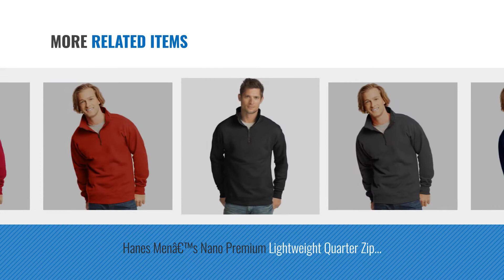Hanes Shells [ Winter 2018 ] | New & Popular 2018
New! 2019 Black Friday / Cyber Monday Outdoor Recreation Deals and Updates.

Black Friday / Cyber Monday Hanes by Menâ€s Nano Premium Lightweight Quarter Zip Jacket_Vintage Black_XL by Hanes

Black Friday / Cyber Monday Hanes Menâ€s Nano Premium Lightweight Quarter Zip Jacket_Vintage Navy_L by Hanes

Black Friday / Cyber Monday Hanes Menâ€s Nano Premium Lightweight Quarter Zip Jacket_Black_M by Hanes

Black Friday / Cyber Monday Hanes Menâ€s Nano Premium Lightweight Quarter Zip Jacket_Vintage Denim_3XL by Hanes

Black Friday / Cyber Monday Hanes Menâ€s Nano Premium Lightweight Quarter Zip Jacket_Navy_XL by Hanes

Black Friday / Cyber Monday Hanes Menâ€™s Nano Premium Lightweight Quarter Zip Jacket_Navy_XL by Hanes

Black Friday / Cyber Monday Hanes Menâ€™s Nano Premium Lightweight Quarter Zip Jacket_Vintage Black_XL by Hanes